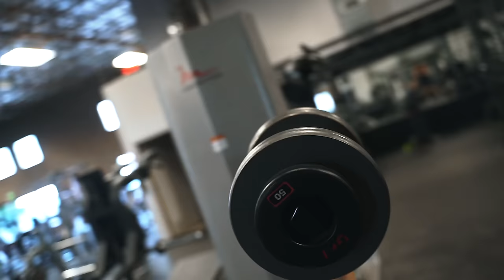TRAINING CHEST & BACK LIKE ARNOLD - TRAINER EDITION